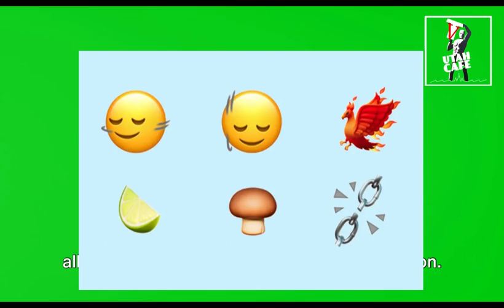what are the new emojis? Emojis, IOS 17 4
We're thrilled to announce the release of 118 new emojis for iPhones, including some exciting additions like the phoenix and shaking head emojis.
The emojis are part of the beta version of IOS 17.4, set to launch this Spring

what are the new emojis

In a world where digital communication shapes the way we express ourselves, diversity and inclusivity are paramount. This story begins with an exciting announcement: the EmojiUpdate. With hashtags like ExcitingNews and NewEmojis trending, Apple's unveiling of IOS 17.4 promises a wave of fresh emojis, marking a significant milestone in the realm of digital communication.

At the heart of this update lies a commitment to inclusivity and diversity, echoed in hashtags such as Inclusivity and Diversity. The introduction of gender-neutral emojis and a diverse range of skin tones in the EmojiExpansion reflects Apple's dedication to representing all individuals, regardless of gender identity or ethnic background.

Emojipedia, the go-to source for all things emoji-related, plays a crucial role in shaping this narrative. As Emojipedia provides insights into the beta release and the upcoming SpringLaunch of IOS 17.4, it becomes evident that this is more than just a tech update—it's a step towards creating a more inclusive digital landscape.

With hashtags like ExpressYourself and GraphicVocabulary, the significance of this EmojiUpdate becomes clear. These colorful emojis are not just symbols; they are tools for self-expression, allowing users to communicate emotions, thoughts, and experiences in a visually rich manner.

As the anticipation builds with ComingSoon, iPhoneUsers eagerly await the release of IOS 17.4. The BetaRelease offers a sneak peek into what's to come, with vibrant and ColorfulEmojis adorning the screens of beta testers worldwide.

In the midst of this digital innovation, the essence of diversity and inclusivity shines through. Whether it's the representation of gender-neutral families or the inclusion of diverse skin tones, IOS 17.4 is a testament to the power of technology to foster greater understanding and acceptance.

As users prepare to embrace this TechUpdate, they do so with the knowledge that their digital interactions can now reflect the rich tapestry of human diversity. With a newfound

emoji  meaning
emoji
emoji copy and paste
emoji keyboard
emoji facebook
emoji symbols
emoji movie
emoji discord
emoji meaning
emoji translator
emoji and their meaning
emoji and meaning
emoji app
emoji and meaning on whatsapp
emoji and their meanings on whatsapp
emoji asking for head
emoji app download
emoji art
emoji by victor ad
emoji background
emoji begging for head
emoji beads
emoji black and white
emoji bio for instagram
emoji bank
emoji bags
emoji combinations
emoji codes
emoji cartoon
emoji captions
emoji cake
emoji creator
emoji copy
emoji download
emoji dictionary
emoji design
emoji dp
emoji download free
emoji drawing
emoji day
emoji dancing
emoji extension
emoji emotions
emoji enlargement tablet
emoji eyes
emoji encyclopedia
emoji excited
emoji emoji
emoji email
emoji faces meaning
emoji for missing someone
emoji for love
emoji faces
emoji for thank you
emoji for tired
emoji for headache
emoji for surprise
emoji game
emoji gif
emoji game ideas
emoji guessing game
emoji generator
emoji games with answers
emoji guessing game with answers
emoji good morning
emoji heart
emoji html
emoji hand
emoji hearts meaning
emoji happy
emoji hand signs and meaning
emoji html mdn
emoji hands meaning
emoji images
emoji icon
emoji in html
emoji images love
emoji interpretation
emoji images and their meaning
emoji in vscode
emoji in windows 10
emoji jepang
emoji japanese
emoji jokes
emoji remix
emoji jepang cute
emoji joy
emoji jpg
emoji jaemin
emoji keyboard download
emoji keyboard download 2021
emoji keyboard apk
emoji keyboard download 2020
emoji kiss
emoji keyboard for pc
emoji keyboard android
emoji love

emoji lyrics by victor ad
emoji love sticker
emoji logo
emoji laughing
emoji love meaning
emoji meaning on whatsapp
emoji maker
emoji movie 2
emoji mp3
emoji meanings from a girl
emoji movie full movie
emoji names
emoji nails
emoji nft
emoji nigeria flag
emoji names and meanings
emoji numbers
emoji naughty face
emoji names for boyfriend
emoji on windows
emoji of love
emoji on mac
emoji of missing someone
emoji on outlook
emoji on laptop
emoji of kiss
emoji of surprise
emoji png
emoji pictures
emoji pronunciation
emoji pics with meaning
emoji pics
emoji pack
emoji pedia
emoji photos
emoji quiz
emoji quiz with answers
emoji quotes
emoji quotes about life
emoji question
emoji question mark
emoji quiz for kids
emoji queen
emoji remover
emoji remover apk
emoji remover online
emoji riddles
emoji red heart meaning
emoji rolling eyes
emoji reader
emoji react native
emoji stickers
emoji signs and meaning
emoji slippers
emoji shortcut windows 10
emoji smile
emoji stickers for whatsapp
emoji signs
emoji translation game